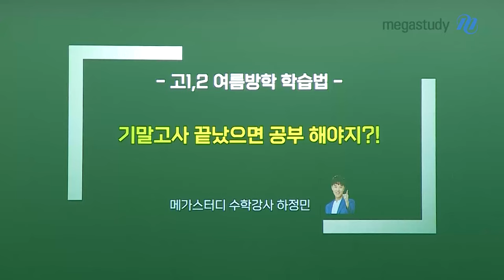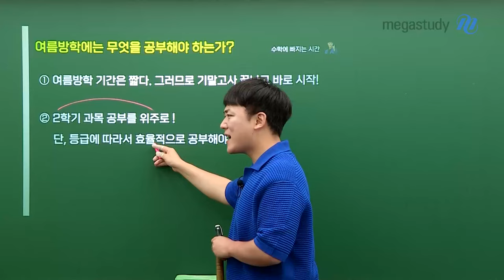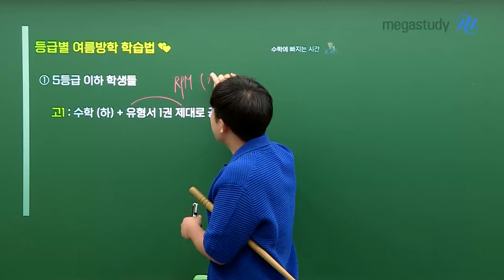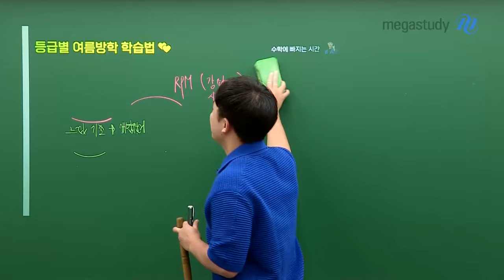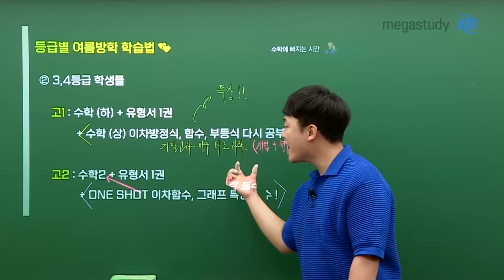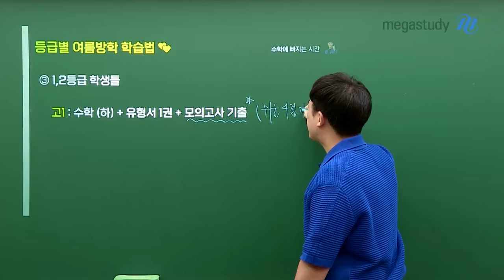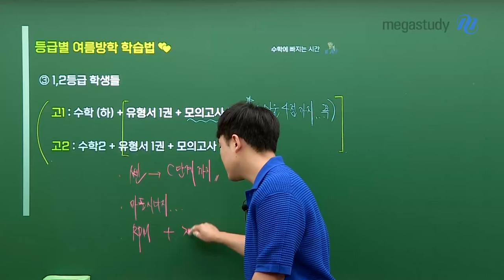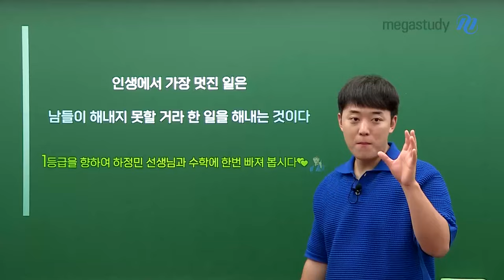[메가스터디] 수학 하정민쌤 - [고1,2 여름방학 학습법] 기말 끝났으면 공부해야지?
[고1,2 여름방학 학습법] 기말고사 끝났으면 공부해야지?!

고12 친구들, 기말고사가 끝나고 여름방학이 다가오고 있습니다!
그럼 지금 뭐해야 될까요? 딱 하루만 놀고 공부하세요!

여름방학 기간이 짧다 보니까 뭔가 하기 애매하죠?
그렇기 때문에 이 기말고사 끝난 이후부터 공부 시간을 활용한다면 뭐 하나 해낼 수 있어요!!!

정민쌤이 간곡히 부탁드립니다..
기말고사 끝난 그 시점부터 제대로 하루 딱 놀고, 본격적으로 여름방학 준비합시다!!!

이번 여름방학, 선생님이 세워준 계획대로 공부한다면
분명히 1등급 향해서 한 걸음 더 나아갈 수 있을 겁니다!

#. 여름방학에는 무엇을 공부해야 하는가?
#. 등급별 여름방학 학습법은?

수학 실력을 팍팍 한번 올려봅시다!

자세한 내용은 영상 재생 CLICK!